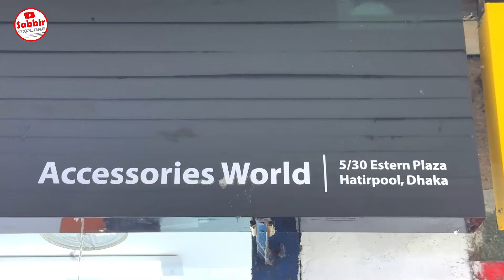infinix mobile phone price in BD 2024 || infinix official mobile price in BD 2024 || Sabbir Explore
ACCESSORIES WORLD

Shop -30, Level - 5, Eastern Plaza
Hatirpool, Dhaka